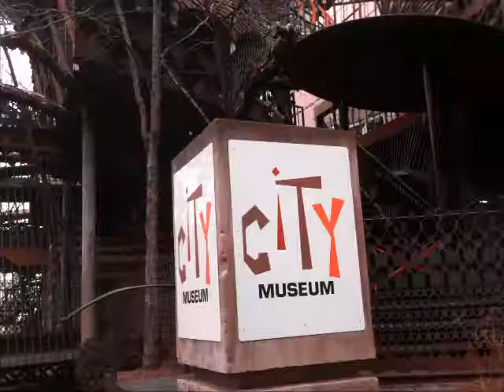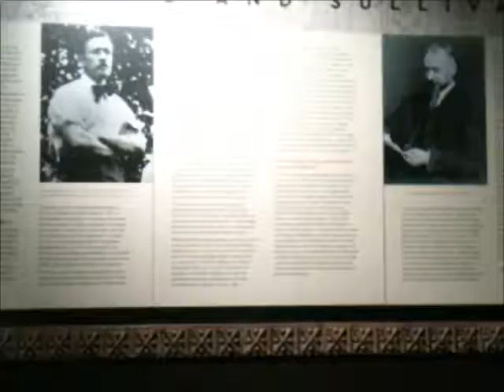City Museum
Our New Year's Trip to St. Louis, MO brought us to the City Museum.  I'd have to say one of the coolest places I've ever been. There are 4 floors of salvaged material put together in such a way, it's a literal fun house.